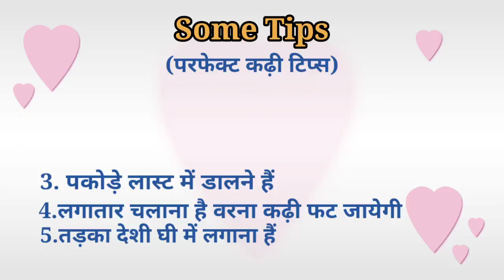कढ़ी पकोड़ा बनाए खास टिप्स से सॉफ्ट कढ़ी पकोड़ा/Kadhi Pakoda Recipe/Kadi Recipeशादी वाला कढ़ी पकोड़ा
कढ़ी पकोड़ा बनाए खास टिप्स से सॉफ्ट कढ़ी पकोड़ा/Kadhi Pakoda Recipe/Kadi Recipe शादी वाला कढ़ी पकोड़ा
पकौड़ा कढ़ी बनाने में क्या क्या दिक्कत आती है
|Pakoda kadhi Recipe with tips and tricks|
घर के हिसाब से सीखो शादी वाला कड़ी पकोड़ा बनाना| हलवाई से सीखो आसान तरीके से बनाना
 KADI PAKODA
इस खास टिप्स से बनाए सॉफ्ट पकोड़ा कढ़ी

hello friends, mai hu Poonam, aur swagat hai apka poonam's tadka kitchen me.

Today video:
aaj maine bnayi hai Kadhi pakoda ekdam unique tarike se tips and tricks k sath bht hi tasty recipe hai bhut jadi ban jati h easy recipe hai jarur try kre .I hope apko vedio acchi lage to like and share kr dijiye..

Is kadhi pakora healthy? What is pakora curry made of?
What should we add if kadhi is not sour?
What makes kadhi sour?  Kadhi recipe